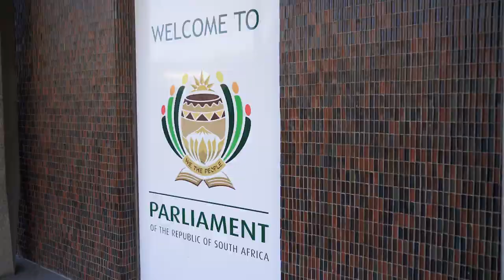Inside Parliament: Thandi Modise, Mmusi Maimane, Aaron Motsoaledi, Mabine Seabe, Nigel Casey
Sizwe caught up with:

Thandi Modise: Speaker of the National Assembly
Mmusi Maimane: Leader of the Opposition (02:03)
Aaron Motsoaledi, Minister of Health (02:43)
Mabine Seabe: Executive Director of Communications, DA  (05:54)
Nigel Casey: British High Commissioner to South Africa (10:45)

Ayeye! 🔥